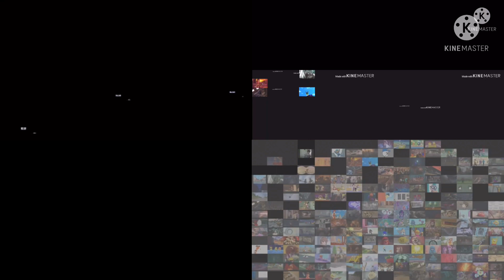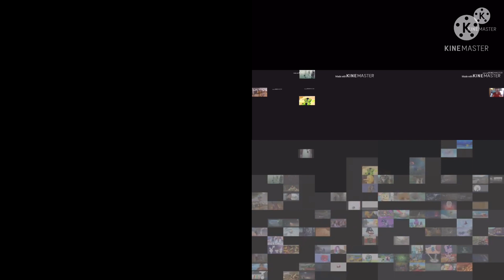Sparta Gigaparison 2